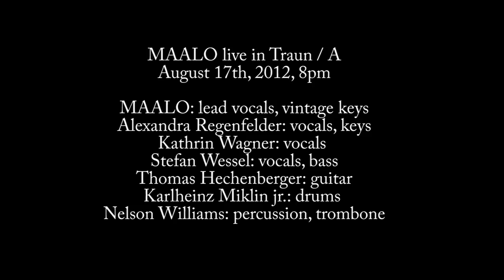MAALO | Traun | Trailer (incl. Reggae Jam)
MAALO: lead vocals, vintage keys, flute
Alexandra Regenfelder: vocals, keys
Kathrin Wagner: vocals
Stefan Wessel: bass,vocals
Thomas Hechenberger: guitar, vocals
Nelson Williams: percussion, trombone, rap
Karlheinz Miklin jr.: drums